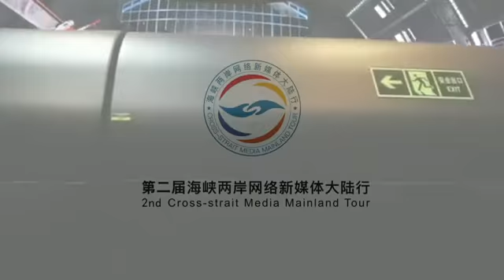全程目擊第二屆海峽兩岸網絡新媒體大陸行——NO.18《飛越廣東》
兩岸e眼 第二屆海峽兩岸網絡新媒體大陸行（廣州站），兩岸媒體記者體檢VR"飛越廣東"。